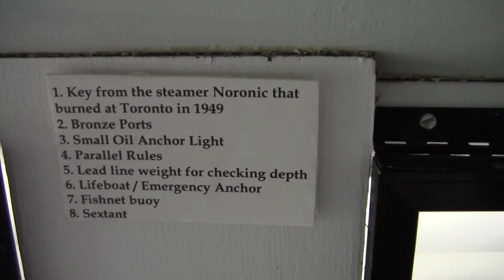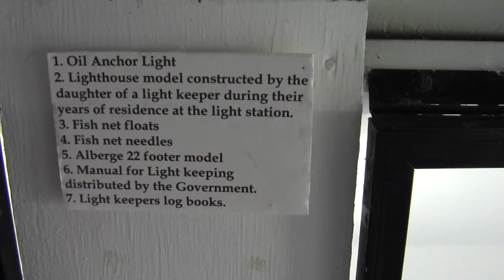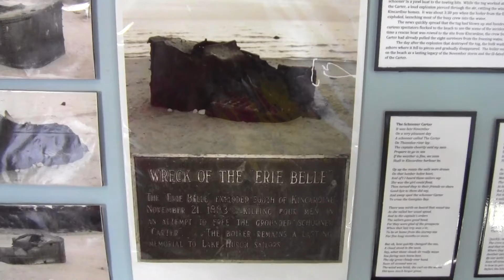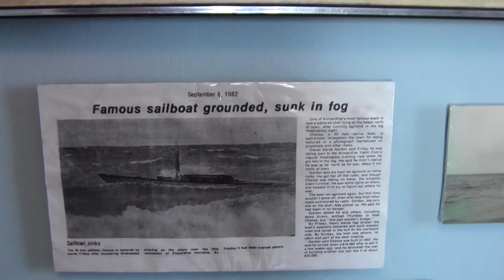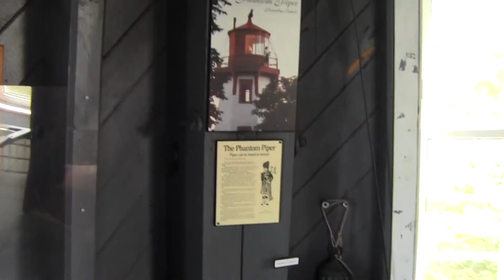8th School Salmon Release Teeswater Sacred Heart & Lighthouse Tour Video